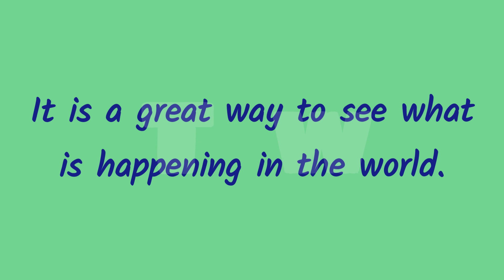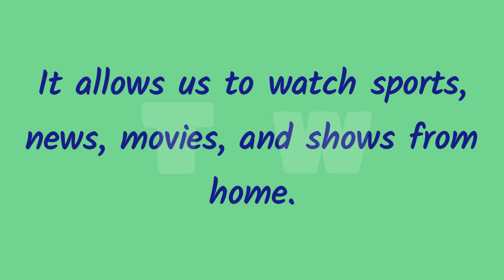Essay on World Television Day in English // World Television Day Speech // Teaching World!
Essay on World Television Day, World Television Day essay in English, Speech on World Television Day for children's, 10 lines on world television day, world television Day speech, essay writing competition for student , advantages of television, advantage and disadvantages of television

 Teaching World!
# Essay on world television day
# speech on world television day #10 lines on world television day